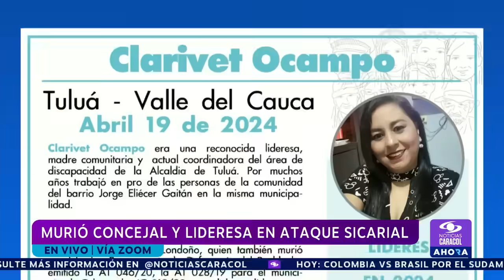Concejal Carlos Arturo Londoño recibía amenazas desde enero: alcalde de Tuluá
Gustavo Vélez, alcalde de Tuluá, hizo énfasis en la grave situación que se vive en el municipio y aseguró que son constantes las amenazas contra funcionarios públicos: "A mí me amenazan cada ocho días".